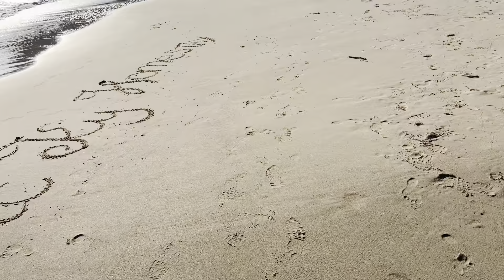Tắm biển ở Cát Bà